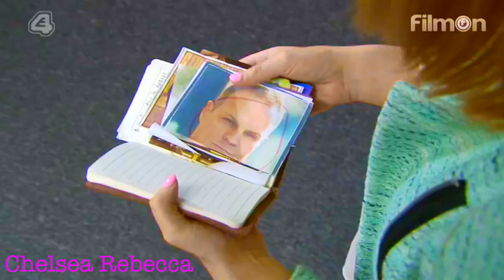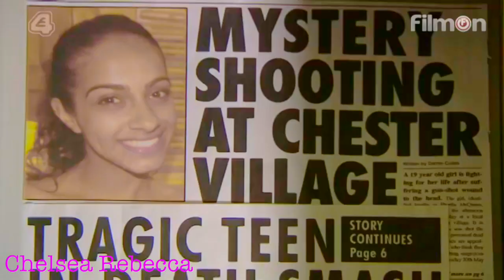Who is the Gloved hand killer 💉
The big reveal is on its way oaksters! as part of Hollyoaks20Years we will finally come face to face with the Dee Valley Hospital Gloved hand killer, So I thought while the suspense kicks in why not relive the moments that Cindy Savage stumbled upon vital Evidence and the team were put under fire by Doctor S'avage, the pending question though will lie until the reveal.. Who is the Gloved Hand ;)

Song: Sam Smith - Writings On The Wall (Spectre) ✿